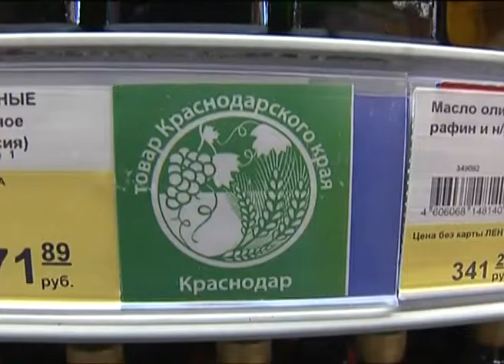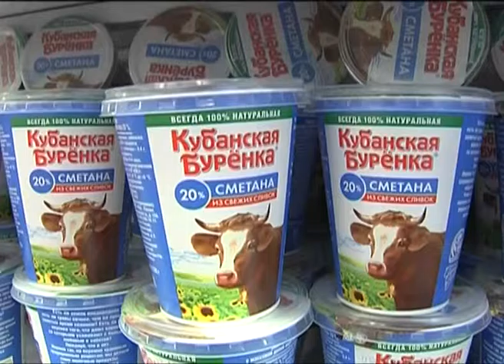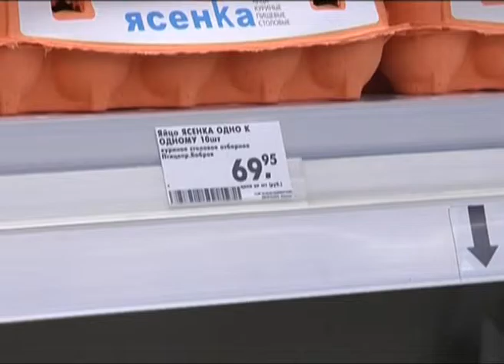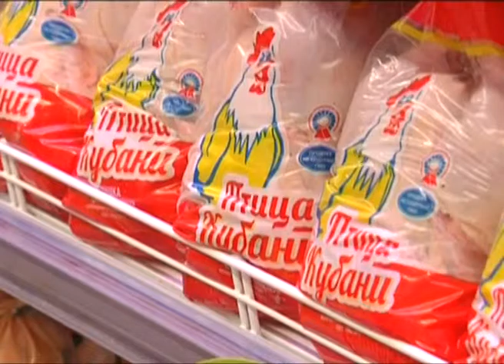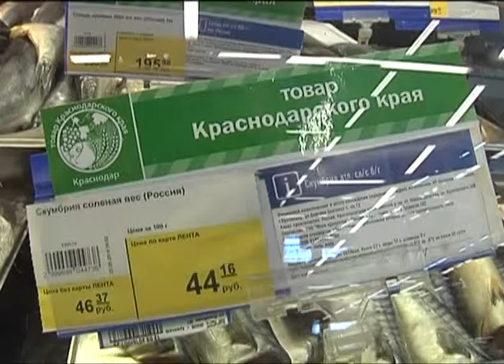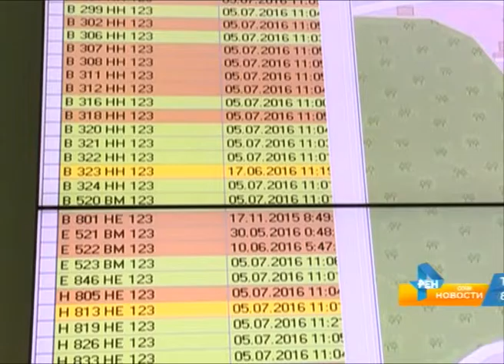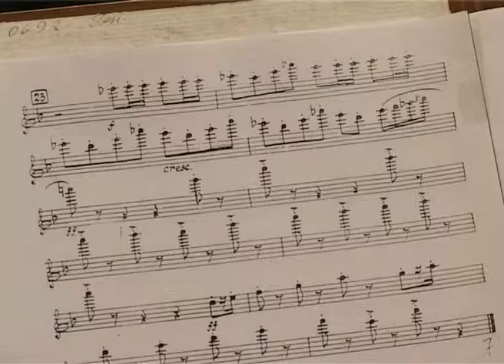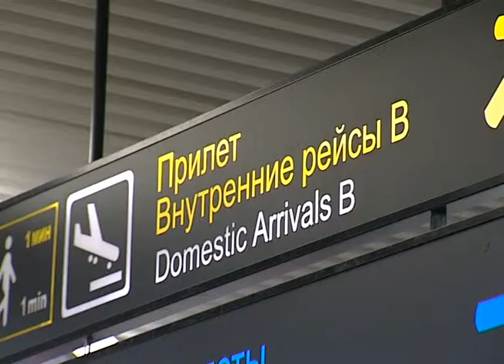Новости Сочи (Эфкате REN TV) Выпуск от 15.09.2016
Главные темы выпуска:

В Сочи сохраняется особый режим пожароопасности. Инспекция с воздуха показала, где следует быть особо бдительными.

Золотая землячка. В Сочи торжественно встретили олимпийскую чемпионку Рио Елену Веснину.

В Сочи на ремонт дорог направят 235 миллионов. Какие улицы обновятся в первую очередь?

Сочинский симфонический оркестр готовится к новому сезону. Впереди немало сюрпризов, а начнут с Шостаковича.
Сочи. Новости.
Телеканал Эфкате.